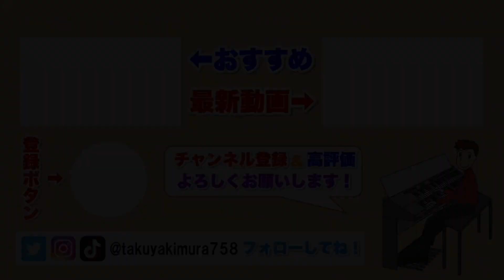【ストリートピアノ】盛大な拍手!! 夜の名古屋駅JRゲートタワーのピアノで『HONESTY/Billy Joel』を弾いてみた。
絶景・大観衆!! 名古屋駅ターミナルビルのグランドピアノで昭和の名曲『恋に落ちて/小林明子』を弾いてみた。

元教員が駅ピアノで『旅立ちの日に』を弾いたら、駅中が感動してヤバいことに!!

愛知県名古屋駅のターミナルビル、JRゲートタワーの15階に設置されたグランドピアノです。
名古屋駅の高層ビル群の夜景を背景に弾くグランドピアノは、また趣があります。
『HONESTY/Billy Joel』を弾いたら、盛大な拍手をいただきました。

ツイキャス（たまに夜１０時頃から配信しています）

ストリートピアノ/streetpiano/ピアノ/Piano/ピアノ男子